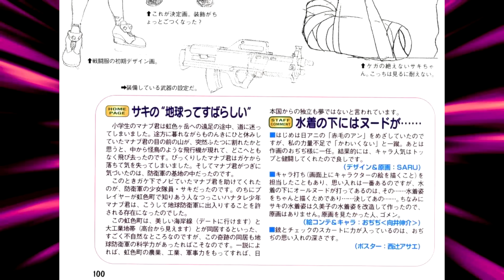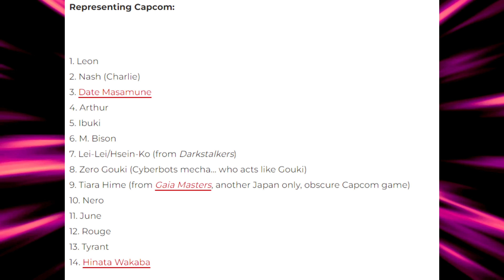Saki Character History - Capcom Vs. Legacy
Timestamps
0:00 - Capcom Vs. Legacy Intro
0:18 - Introduction and Character History
5:53 - Marvel Vs. Capcom
6:28 - Actually let's talk about the Capcom MvC1 Assists
14:10 - Tatsunoko vs. Capcom
21:36 - Deep Lore
25:15 - Tatsunoko Vs. Capcom Endings
28:00 - Closing